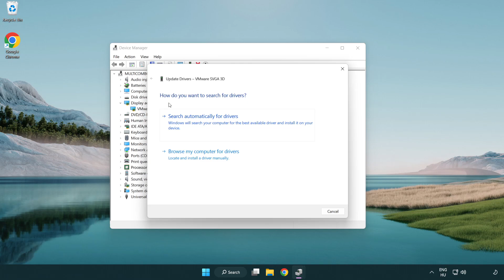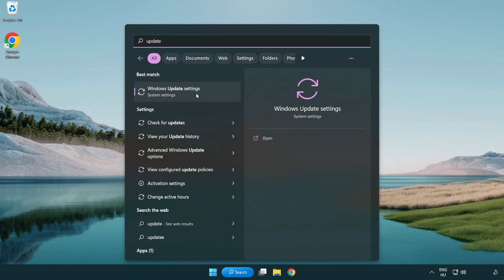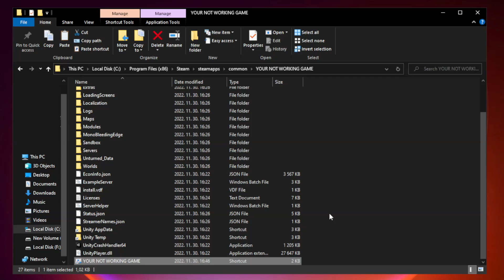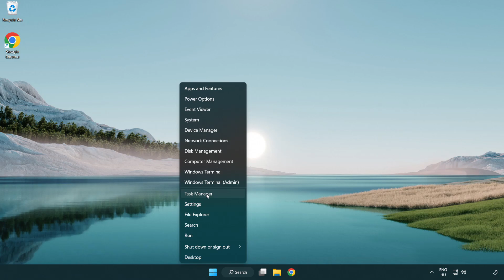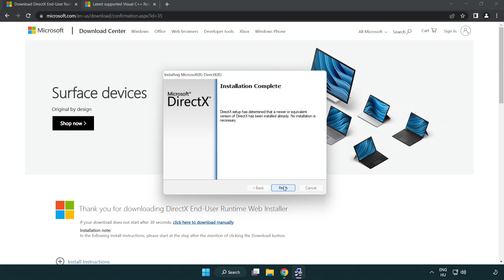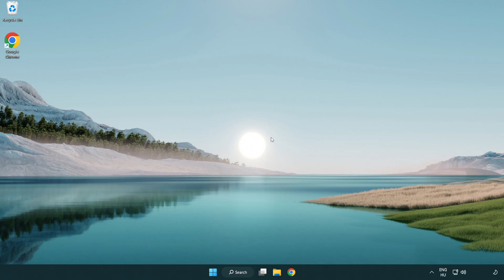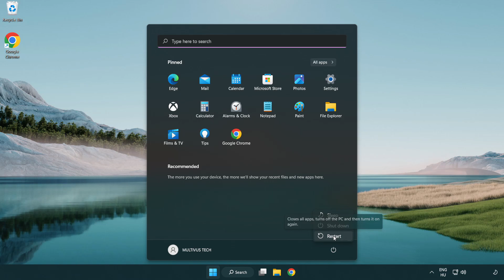How to FIX Cat Quest 3 Not Responding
I'm going to show How to FIX Cat Quest 3 Not Responding